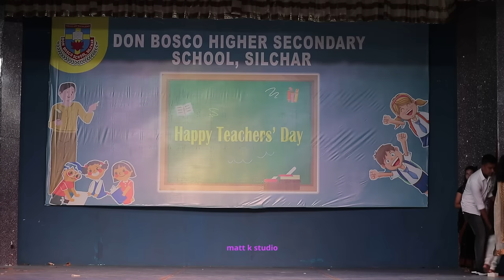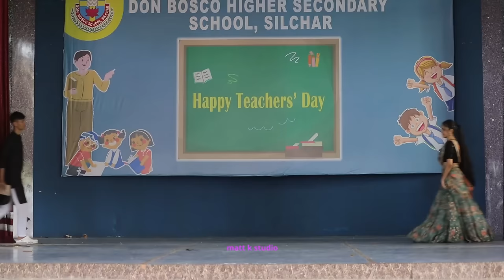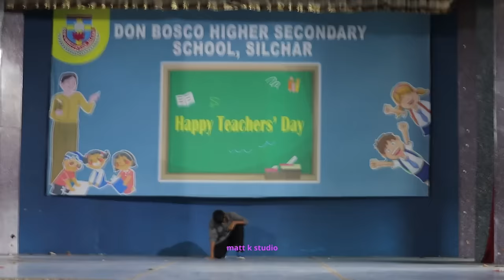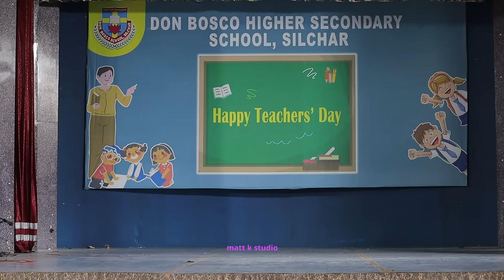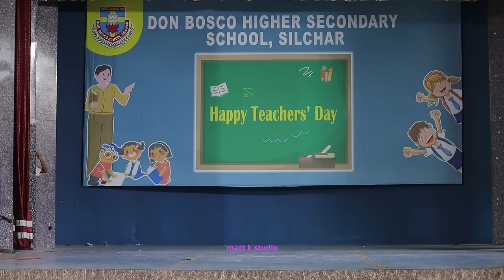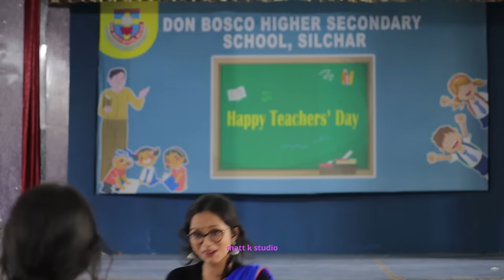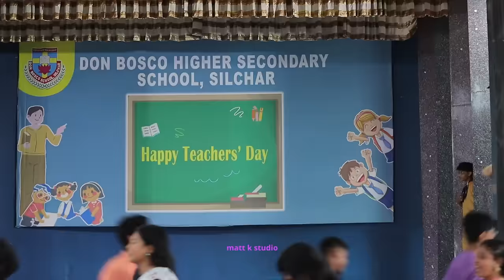Best Teachers Day performance 2022(Full HD)||Don Bosco School Silchar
A very beautiful items performed by the very talented students of classes IX to XII of Don Bosco HS School silchar. Thank you so much for your love and support. I will try my level best to bring more quality videos and best content. Continue to support me 🥰🥰🥰😍